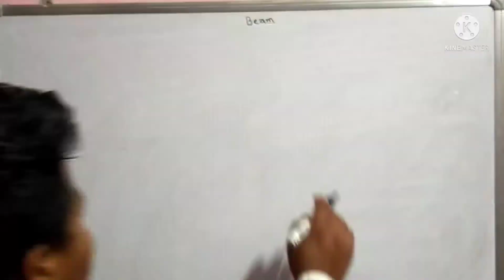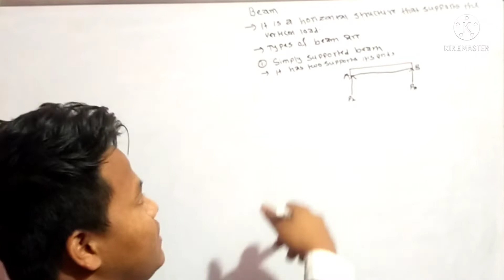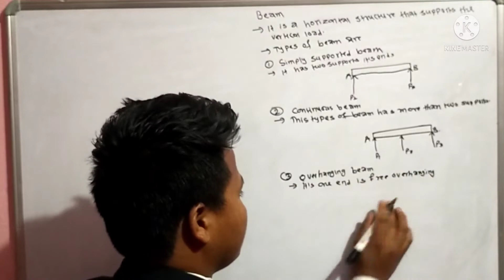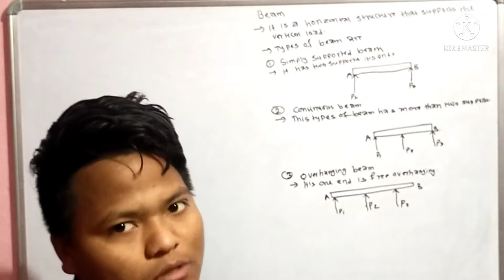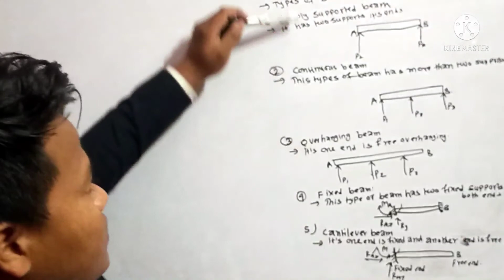BEAM AND ITS TYPES THEORY |applied mechanics|structure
Sathiharu maile yas video ma beam and its types  ko  theory  sika ko xu tapaile ramro sang studay garnuhola for numerical ko lagi